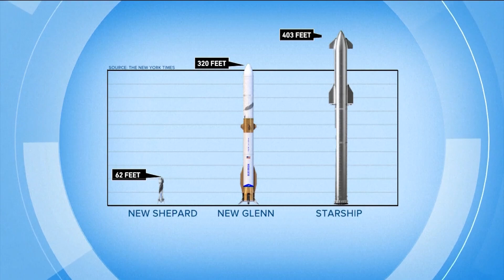Jeff Bezos' reusable rocket delays launch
The "New Glenn" rocket is the first large competitor against Elon Musk's SpaceX Falcon 9.